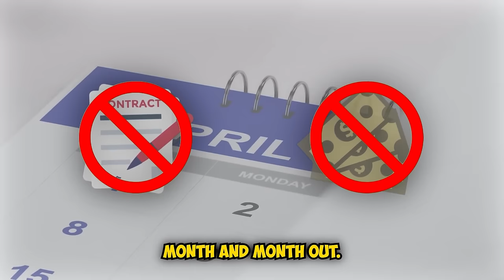How To Hit $100k+ Months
🔥 Tired of your 9-5 prison? Want to make $10-$100k/month in your pajamas? Join Cashflow Accelerator and upgrade from Ramen to Caviar! 🔥

Welcome to Eric Grundhoefer's School of "How Did My Bank Account Get So Sexy?" We're dishing out money-making recipes that'll make your grandma's secret sauce look bland.

What We're Serving:
✅ Sales automation smoother than your pick-up lines
✅ Offers so irresistible, they should be illegal (they're not, we checked)
✅ Scale your biz faster than my Netflix binge speed
✅ Get rich and remember what your family looks like

Don't Ghost Us:
👍 Hit like if you're ready for a glow-up (financially, that is)
💬 Comment your "mind-blown" emoji below

Join now. Future You is already mad you didn't start yesterday.